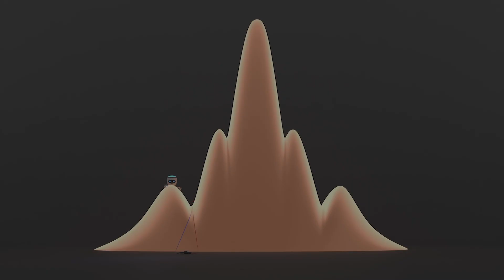Malika - Warrior Queen Animated Pilot Trailer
🛑 STOP what you're doing! THE QUEEN IS HERE! Here's the trailer for the HIGHLY anticipated Malika - Warrior Queen Animated Pilot 😱😱😱

Featuring an ensemble cast of 🎬  Nollywood giants (Adesua Etomi-Wellington, Femi Branch, Deyemi Okanlowon, Sambasa Nzeribe, Blossom Chukwujekwu) Malika - Warrior Queen is a historical fantasy epic set in a breathtaking, 15-century West Africa 😍

📣 WHERE/HOW TO WATCH 📣

⭐️  If you backed the Kickstarter, you should get a streaming link on July 24th.
⭐️  SCREENING 📽 at the 8th annual Lagos Comic Convention - September 21st (Lagos, Nigeria).
⭐️  SCREENING 📽  at the 6th annual MECCAcon - September 21st (Detroit, USA)

MORE SCREENING DATES will be announced in the coming weeks. for updates and also to read the Malika comic for FREE.